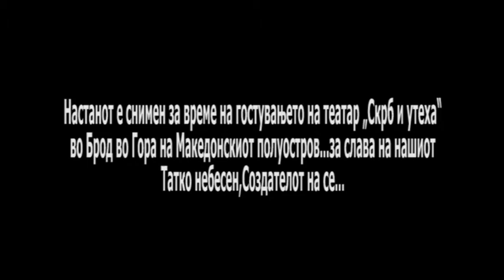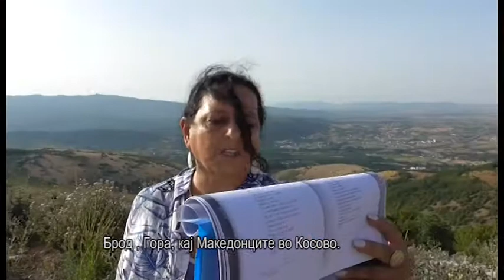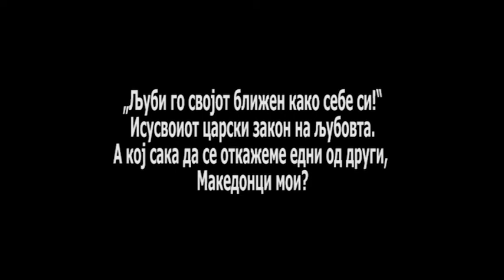POEZIJA NAZIF DOKLE/ НАЗИФ ДОКЛЕ , ГОРА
Настанот е симен за реме на гостувањето на театар „Скрб и утеха“ кај Македонците во Гора, Голо Брдо, Албанија и Косово...
Ова гостување го помогна Министерство за култура на Р.С. Македонија...
Љубовта Исусова со нас.